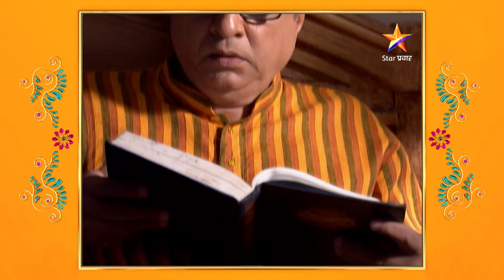Swapnanchya Palikadale|स्वप्नांच्या पलिकडले| Full Episode 1129|प्रदीपचं सत्य पावनीला कळेल का ?